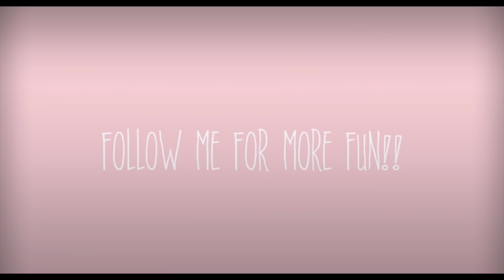bts of a LIVE dance performance! | Pressley Hosbach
☾ Hi guys! Today I brought you guys along with me for a LIVE dance performance i did for LOL surprise!!

─── ･ ｡ﾟ☆: *.☽ .* :☆ﾟ. ───
PRODUCTS (any products mentioned in this video)

─── ･ ｡ﾟ☆: *.☽ .* :☆ﾟ. ───
 Let's be E-Friends

Like my intro song? Stream "I Love To Hate You" by Elli Moore

For general questions, ask me on IG or my weekly premieres!